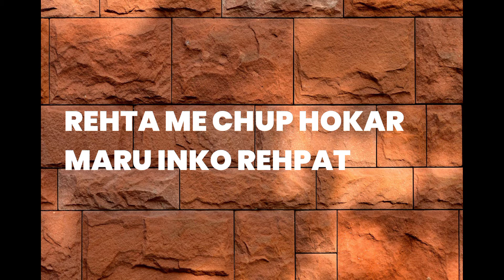GALI KE CHAR LADKAY BY MOHAMMAD TALIB PROD BY BLU FEUGO